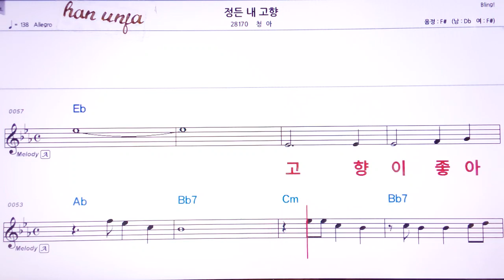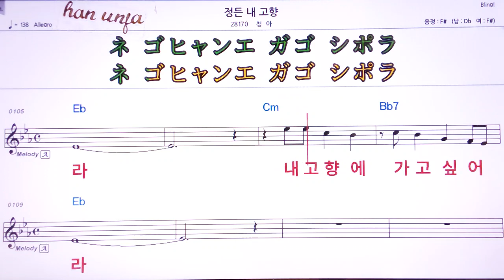💖정든 내 고향/청하 👍MR,유투브 노래방, 가라오케, 악보, 코드, 가사 ,Karaoke,반주